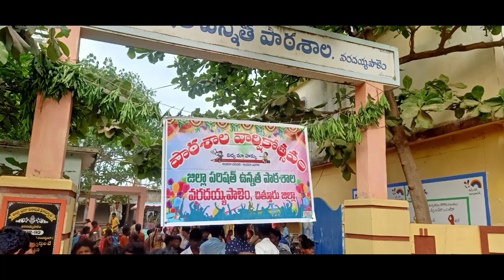Brundavanam nunchi krishnudu vachhade / Annual day celebrations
Annual day Celebrations 2022 ,ZPHS VARADAIAHPALEM,TIRUPATI, AP